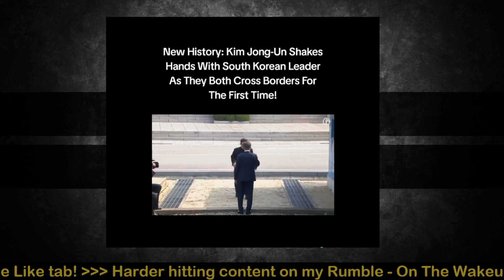Historical moment, Korean Presidents Yoon Suk Yeol & Kim Jung Un shake hands at border!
Lets see where this goes.